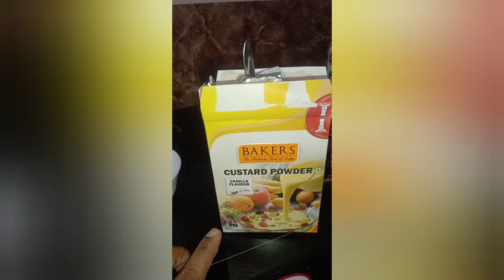How to make fruit custard 🍑🍓 🍎 🍇